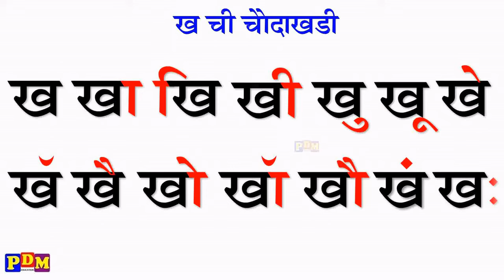ख ची बाराखडी मराठी / kha chi Barakhadi / ख ची चौदाखडी / kha chi Chaudakhadi / क का कि की / 14 khadi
ख ची बाराखडी / kh kha chi barakhadi / `ख` ची चौदाखडी / kh / kha chi chaudakhadi / kha chi barakhadi in marathi / ख ची ओळख / ख खा खि खी / 14 khadi marathi / 14 khadi / chaudakhadi marathi / 15 khadi / ख खा खि खी खु / क ख ची बाराखडी / १२ खडी / k chi barakhadi in marathi

Learn in this video :
ख ची बाराखडी
ख ची बाराखडी मराठी
kha chi barakhadi
ख ची चौदाखडी
kha chi chaudakhadi
ख खा खि खी
14 khadi
ka chi barakhadi in marathi
ख ची ओळख
ख खा खि खी खु
14 khadi marathi
chaudakhadi marathi
15 khadi
क ख ची बाराखडी
१२ खडी